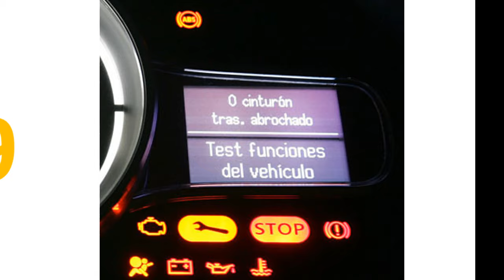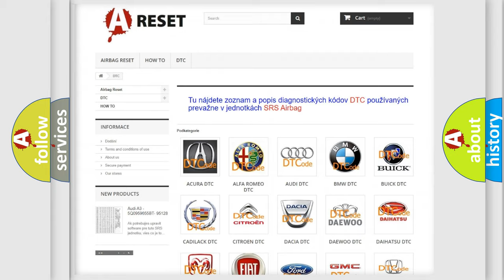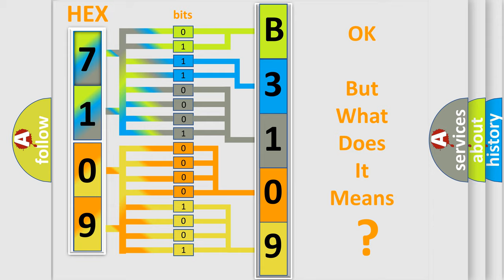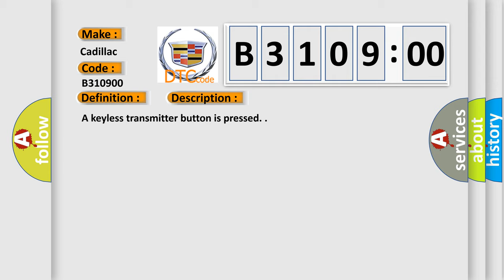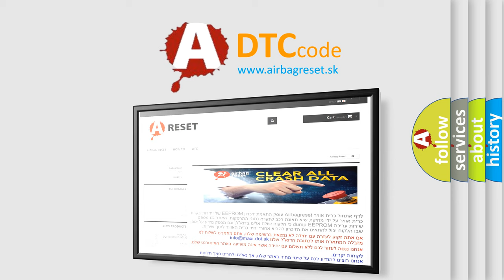DTC cadillac B3109-00 Short Explanation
Contents:
0:21 Basic DTC analysis according to OBD2 protocol standard.
1:48 Insight into programming
2:58 A diagnostically understandable description of the Diagnostic Trouble Code
3:05 Basic error definition

Make:
Cadillac
Code:
B3109 00
Definition:
Keyless Entry Transmitter 1 Low Battery
Description:
A keyless transmitter button is pressed.
Cause:
The DTC sets after 3 consecutive low battery signals from the same programmed transmitter.